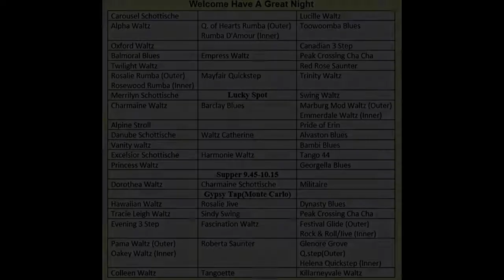Alpha Modern Waltz @ Peak Crossing Hall 16-06-1-2017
80 happy dancers enjoyed themselves at the recent Peak Crossing Hall.
57 dances were on the Programme so we were all kept busy!!
There is a dance held at Peak Crossing Hall every 3rd Friday of the month and again on the 5th Friday.
Contact Syd or Ann-Marie on 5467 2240 for more info.